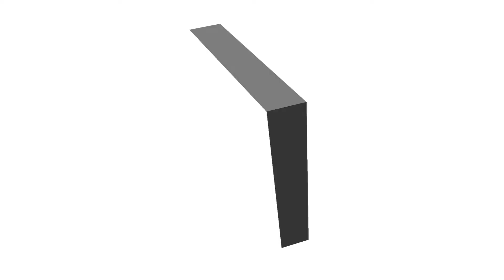Faleza San Sebastian de La Gomera